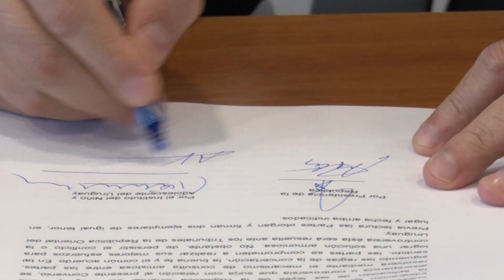Presidencia de la República suscribió un convenio con INAU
Este miércoles 8, el Instituto del Niño y Adolescente del Uruguay (INAU) suscribió un convenio con Presidencia de la República, por el cual se generarán oportunidades de primeras experiencias laborales para jóvenes en el último organismo referido.